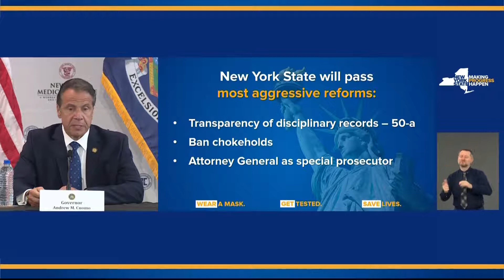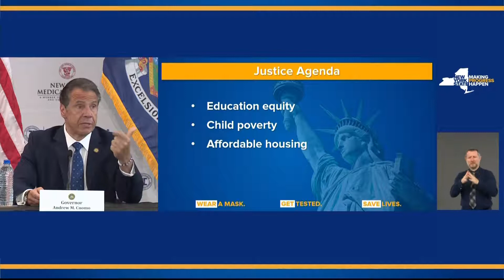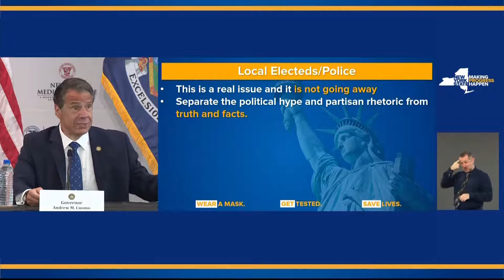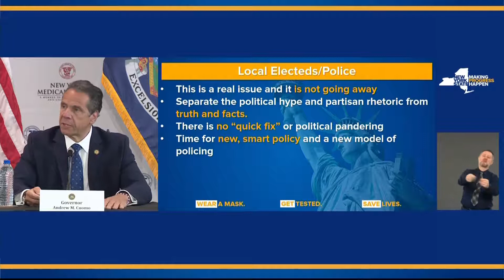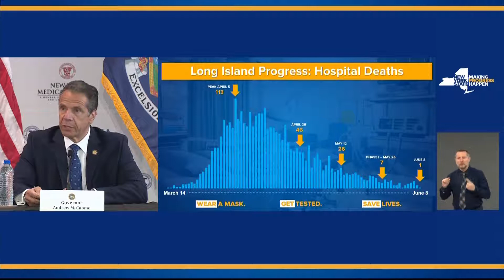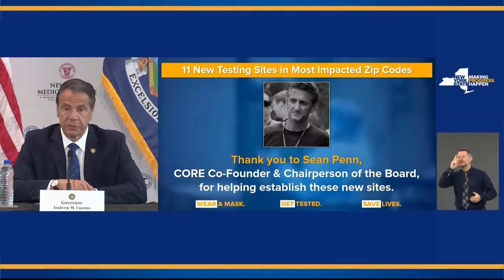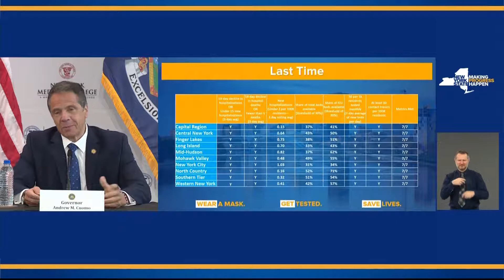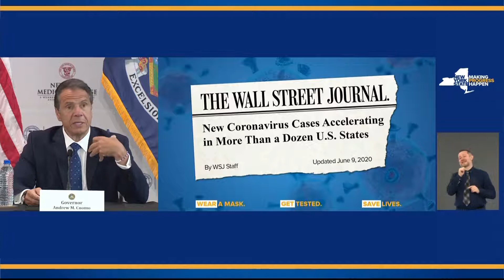New York Gov. Cuomo speaks on coronavirus and George Floyd protests — 9/6/2020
New York Gov. Andrew Cuomo holds his daily press conference on the Covid-19 outbreak, which has infected more than 378,799 people across the state, according to data compiled by Johns Hopkins University. Cuomo on Monday urged people excited about the reopening of New York City to remain smart and vigilant in their social distancing practices to guard against a potential spike in the number of positive Covid-19 cases.